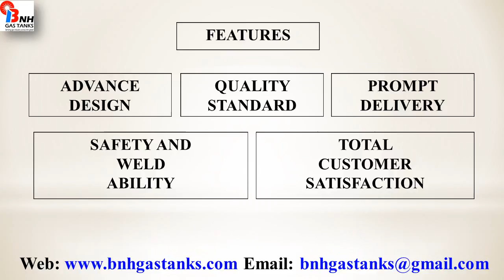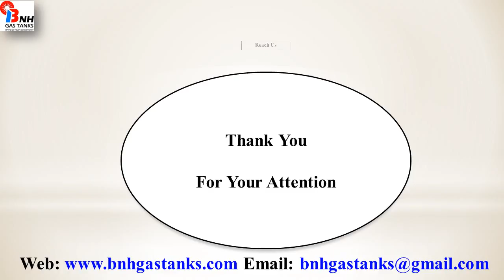LPG Sphere Installation Manual From India BNH Gas Tanks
We are exporters of LPG sphere, LPG gas tank, LPG mounded bullet, LPG storage tank, LPG transport tank and LPG terminals as per the requirement of customers.  We supply our product with excellent quality and reasonable price.  for more information.